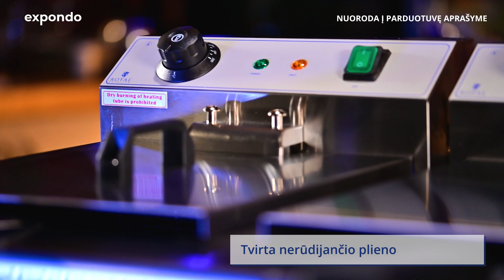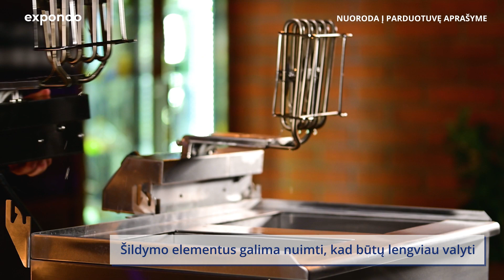Elektrinė gruzdintuvė Royal Catering RCEF 13DB | Produkto pristatymas 10011145